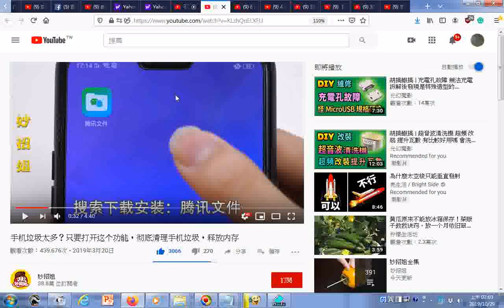瀏覽 手机垃圾太多？只要打开这个功能，彻底清理手机垃圾，释放内存01